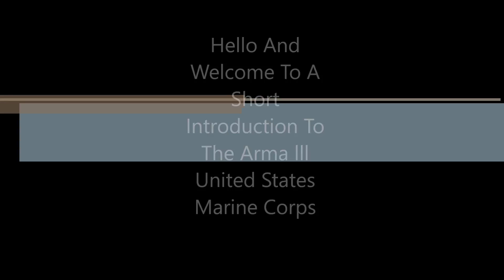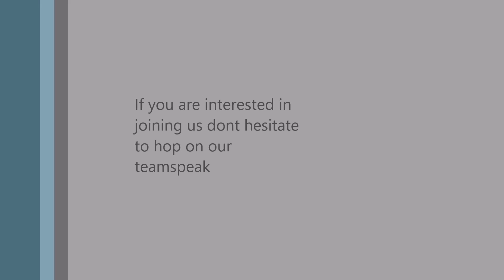Half Finished Intro To USMC